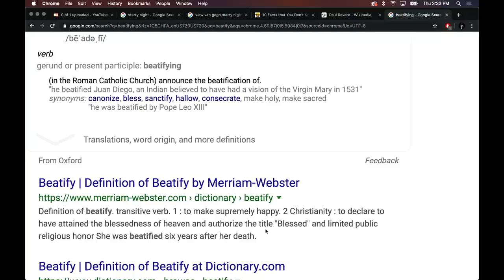NDT Explains the Significance of Van Gogh's The Starry Night | Joe Rogan